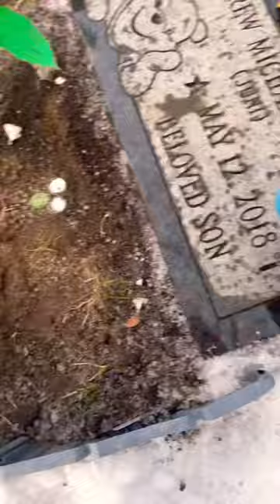May 12, 2018 ❤️